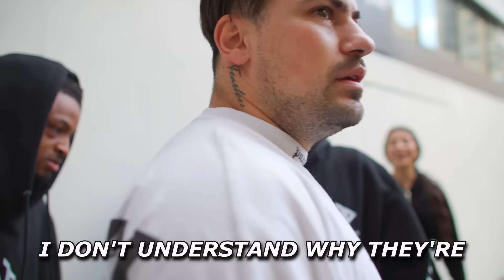We Got Kidnapped by the MOB!!! (GONE WRONG)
We Got Kidnapped by Real Hood Thugs and it Went Extremally Wrong! (MUST WATCH THIS)
Top Notch Idiots Got Kidnapped by Gangsters! Pranksters Get a Pay Back!

We Ship World Wide Anywhere in the World!